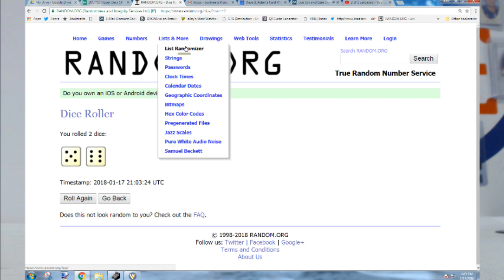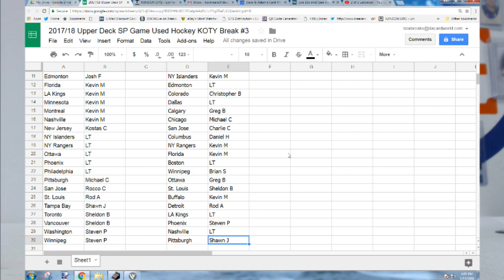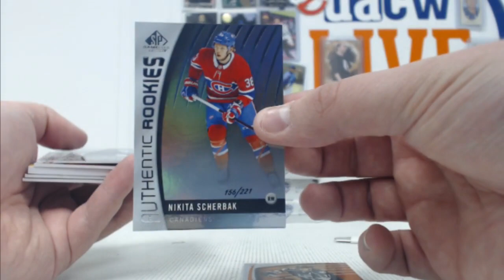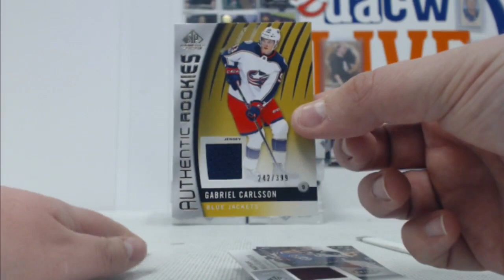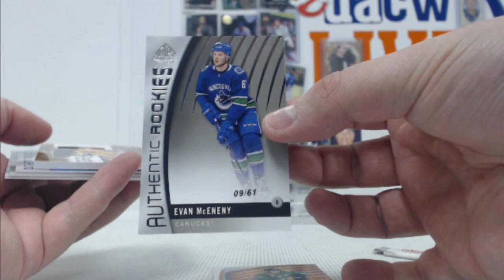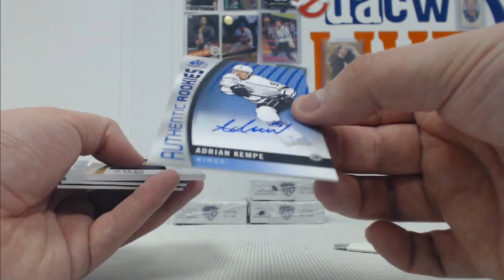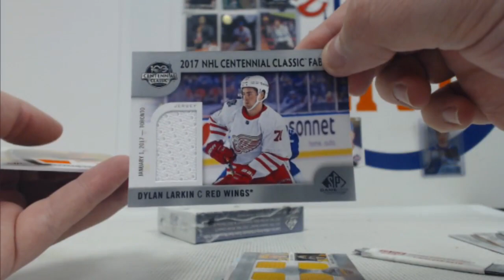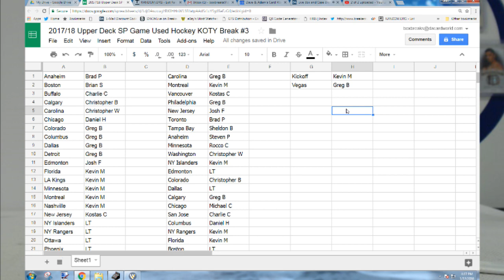2017/18 Upper Deck SP Game Used Hockey KOTY Break #3